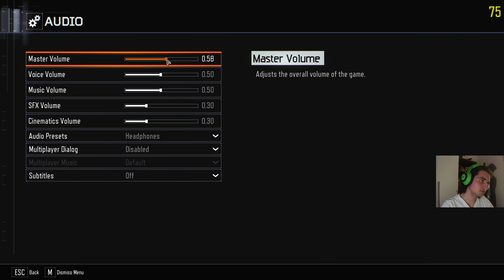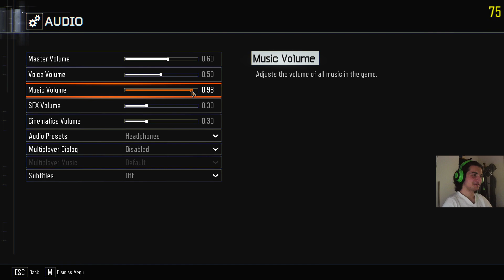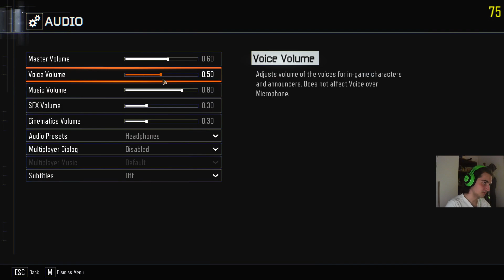!donations !discord: Un po di zombi nostalgico